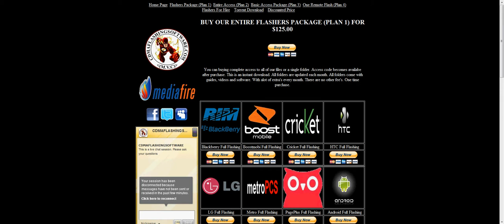CdmaFlashingSoftware.Com (CdmaFlashingSoftware.Com) TEXT JASON